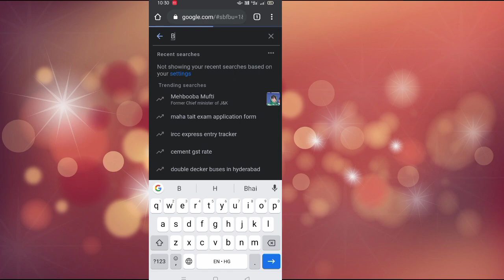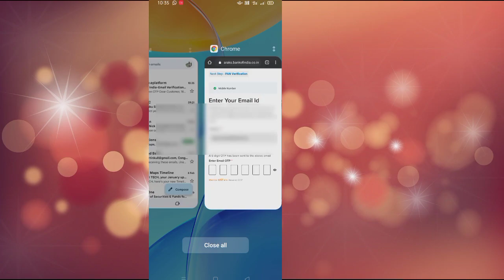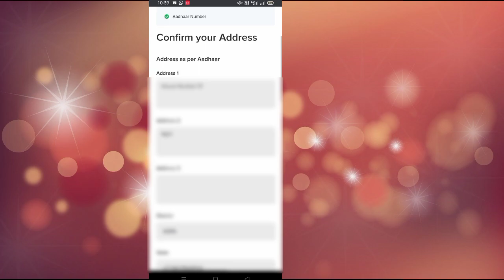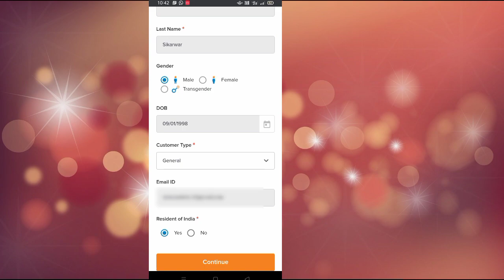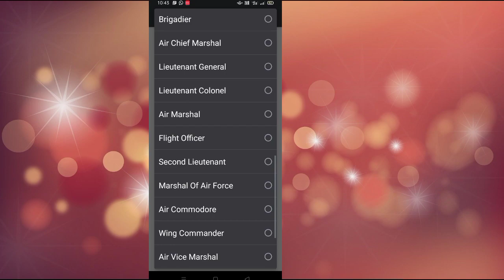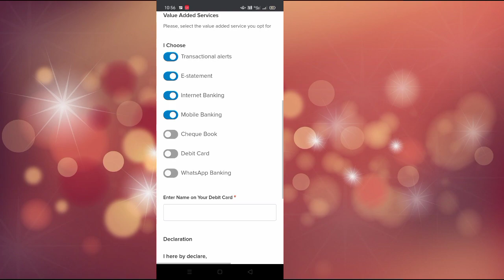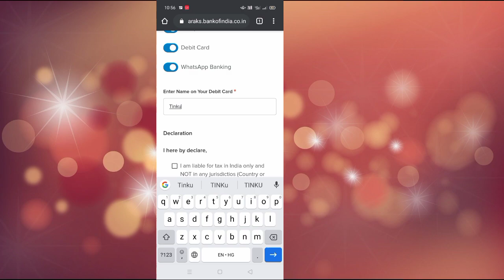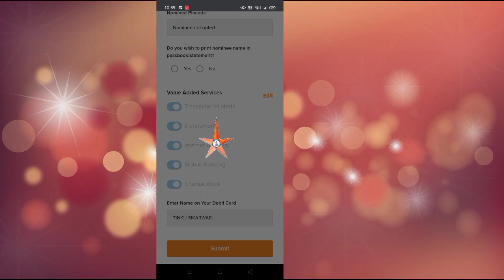bank of india online account opening | zero balance account opening | DigitalIQhindi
Title ~•~
bank of india zero balance account opening online 2023 | BOI zero balance account opening online 2023

. Topics.
bank of india video kyc
bob video kyc link expired
bank of india online account openin...
bank of baroda video kyc link expir...
bob video kyc account opening
without kyc bank account opening

Related Queries_~

bank of india online account opening
bank of india account opening
bank of india zero balance account
boi account opening form
boi account opening online
0 account opening bank 2023
affidavit kaise banaen
bank sathi app se paise kaise kama...
best zero balance saving account
boi mobile
⬇️idfc bank zero balance account op...
⬇️zero balance bank account opening...
⬇️boi zero balance account opening...
⬇️federal bank account opening online
⬇️online account kaise khole
⬇️0 balance account kaise khole
⬇️account open online zero balance
⬇️how to open icici bank account onli...
⬇️icici zero balance account opening...
⬇️online saving account opening
⬇️bank of india 0 balance account op...
⬇️hdfc zero balance account opening...
⬇️how to open bank account online
⬇️how to open current account
⬇️how to open hdfc savings account...
⬇️how to open icici zero balance acc...
⬇️how to open kotak 811 zero balanc...
⬇️hsbc bank account opening
⬇️hsbc bank zero balance account op...
⬇️icici bank account opening online
⬇️idfc savings account
⬇️indian bank zero balance account o...
⬇️indusind bank account opening onli...
⬇️karur vysya bank net banking
⬇️kotak 811 account opening online z...
⬇️kotak bank current account open o...
⬇️kotak mahindra bank open account...
⬇️new bank account open online
⬇️niyox account opening
⬇️o balance account opening online
⬇️online bank account opening with z...
⬇️open bank account online
⬇️savings account
⬇️sbi 0 balance account opening onli...
⬇️sbi saving account me kitna paisa r...
⬇️sbi zero balance account opening o...
⬇️union bank account opening online
⬇️union bank of india online account...
⬇️union bank of india zero balance ac...
⬇️which bank is best
⬇️yes bank online account opening
⬇️zero account
⬇️zero balance account
⬇️zero balance account kaise khole
⬇️zero balance account opening onlin...
⬇️zero balance current account
boi online account opening
bank of india online account open...
kotak mahindra bank open accou...
zero balance bank account openin...